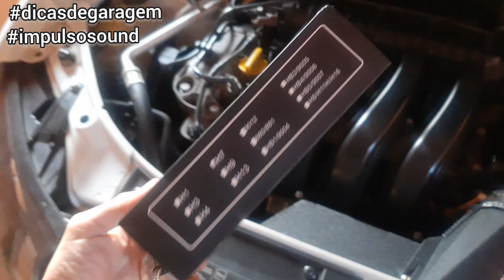Super LED ou lâmpada convencional???(Dicas de garagem)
Nesse vídeo eu mostro como é um super LED ,na minha opinião deixa o carro muito mais bonito porém a iluminação na chuva fica comprometida.